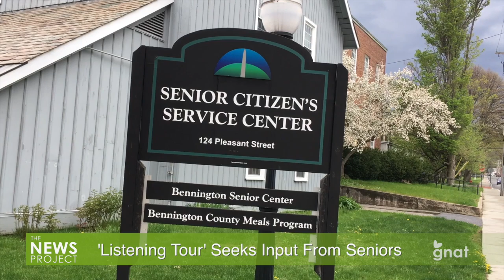The News Project - 'Listening Tour' comes to Meals on Wheels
The Vermont Attorney General's Office is conducting a "listening tour" at organizations where senior citizens gather, to hear about their concerns and issues.